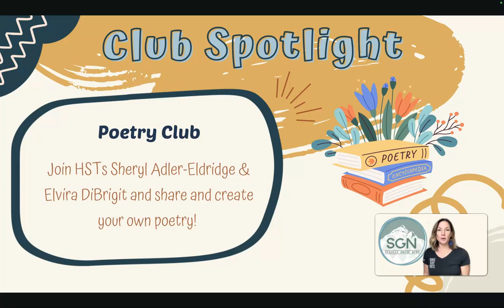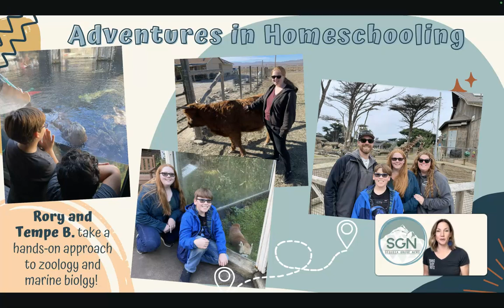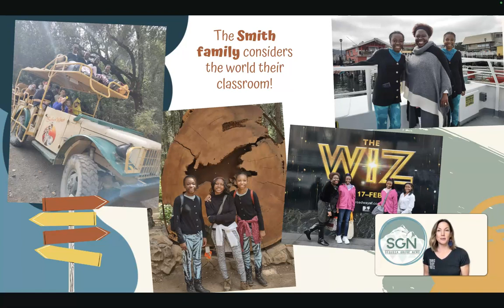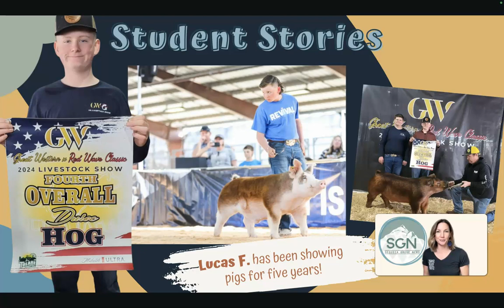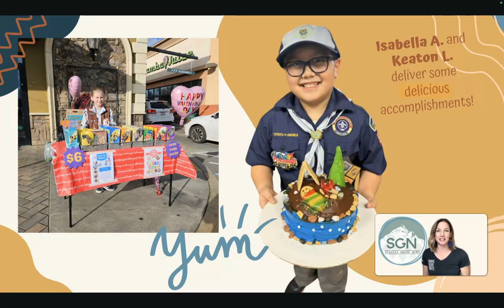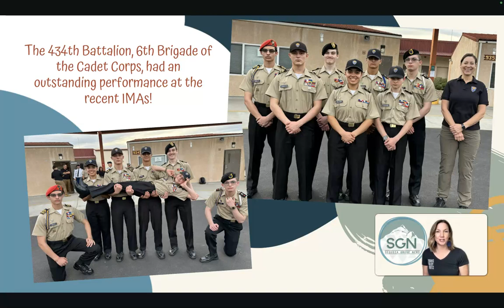Sequoia Grove News S2:E6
Watch this episode to see three brothers who just ran a half-marathon,
one student that on track to becoming the next best American race car driver, another student who just won first place in the state at the Individual Major Awards, and more!

0:10 Welcome
0:23 Clubs
1:01 Events
1:39 Family Adventures in Homeschooling
3:13 Field Trips
3:30 Student Stories